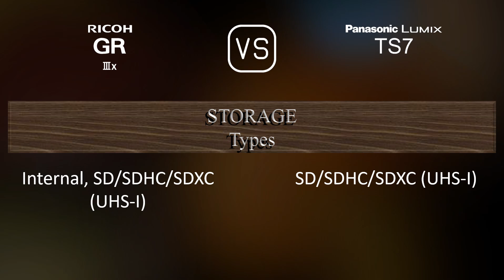Ricoh GR IIIx vs. Panasonic Lumix TS7: A Comparison of Specifications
This video overviews the Ricoh GR IIIx and the Panasonic Lumix TS7 in a parallel comparison of specifications.

00:25 LAUNCH
00:33 BODY
00:40 SENSOR
01:01 IMAGE
01:16 OPTICS & FOCUS
01:55 SCREEN
02:13 VIEWFINDER
02:27 PHOTOGRAPHY FEATURES
03:20 VIDEOGRAPHY FEATURES
03:35 STORAGE
03:38 CONNECTIVITY
04:03 PHYSICAL
04:21 MISC